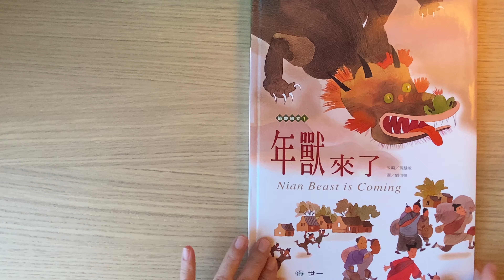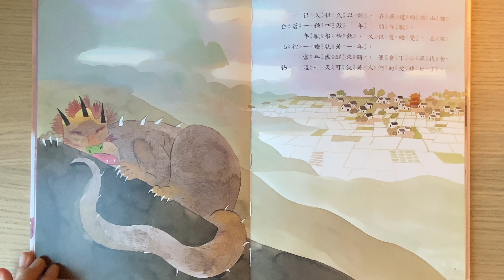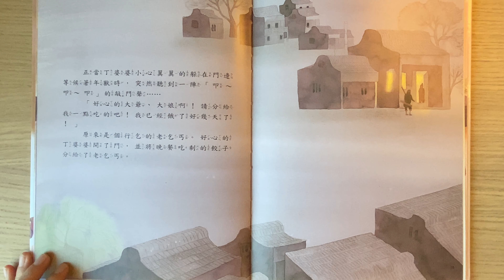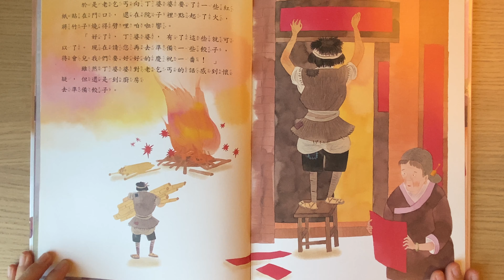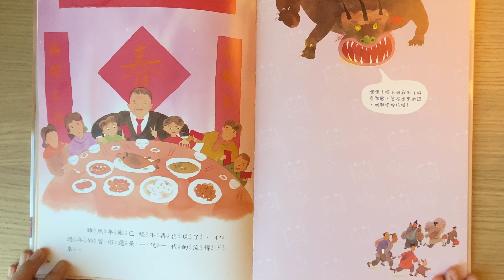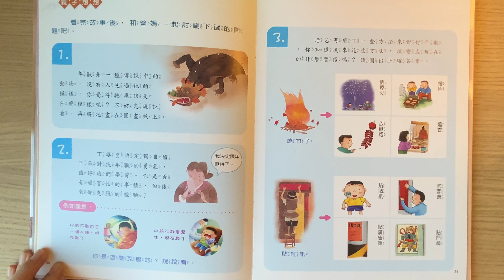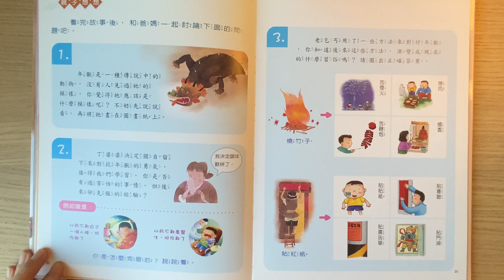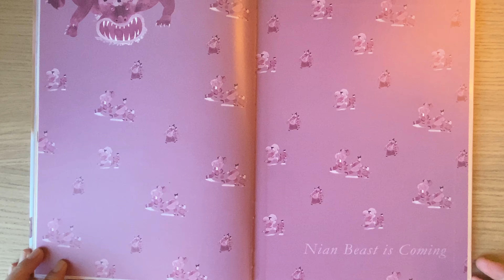[童書繪本] 年獸來了 Nian Beast is coming (繁體中文) OllieMa's Picture Book Read Aloud in Mandarin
”年”是一種可怕的怪獸，每到年終，牠便會下山尋找食物，這時，住在山腳下的村民便扶老攜幼的往村外逃。今年，丁婆婆決定留下來幫兒子報仇．．．本書內容描述過年的有趣傳說，從閱讀中，我們可充分領略中國經典傳說之美，並了解過年的由來。

書名: 年獸來了 Nian Beast is coming
改編: 黃慧敏 圖: 劉伯樂 出版: 世一文化
支持本書作者，你/妳可以到這裡購買:
(Ollie媽說故事與上述網路書店沒有任何分潤關係)

**Copyright information**
All material is owned by the creators mentioned in this video. Reading this storybook was done under 17 U.S.C. § 107 Notwithstanding the provisions of sections 17 U.S.C. § 106 and 17 U.S.C. § 106A, the fair use of a copyrighted work, including such use by reproduction in copies or photo records or by any other means specified by that section, for purposes such as criticism, comment, news reporting, teaching (including multiple copies for classroom use), scholarship, or research, is not an infringement of copyright. In determining whether the use made of a work in any particular case is a fair use the factors to be considered shall include: the purpose and character of the use, including whether such use is of a commercial nature or is for nonprofit educational purposes; the nature of the copyrighted work; the amount and substantiation of the portion used in relation to the copyrighted work as a whole; and the effect of the use upon the potential market for or value of the copyrighted work.